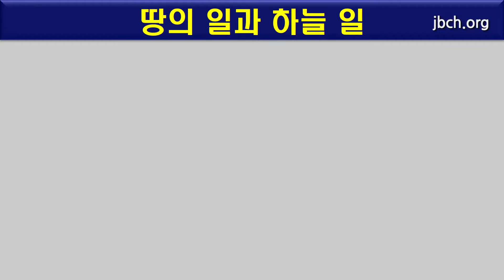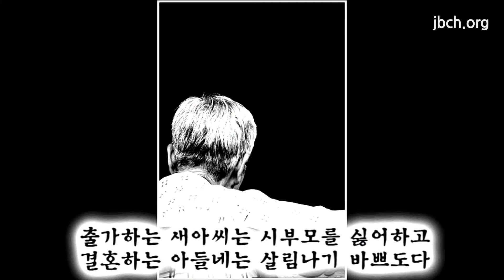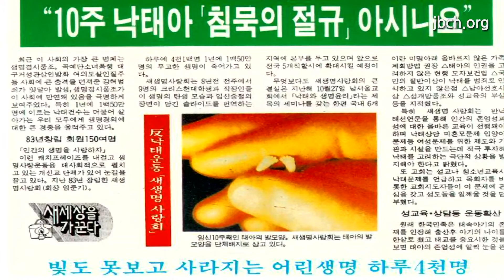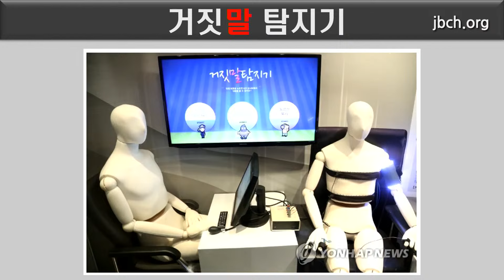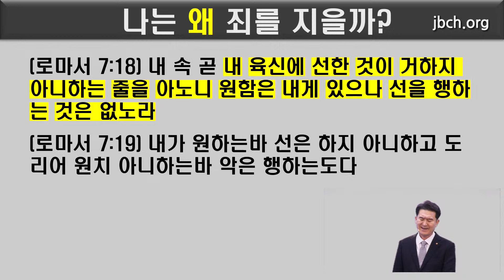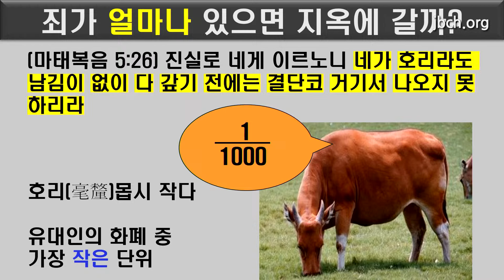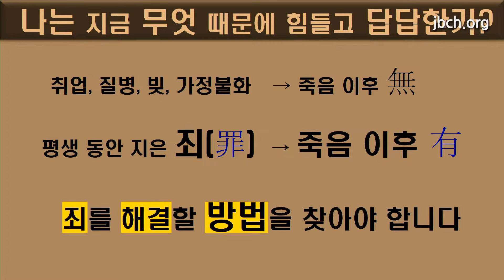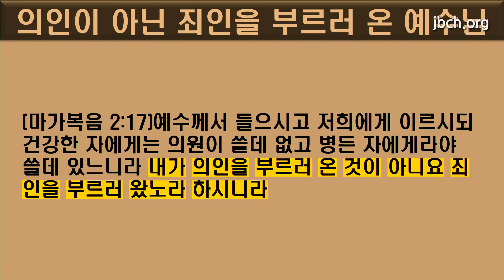인천계양교회 2교구 성경강연회 4일차 2023.09.14(목) 윤종현 목사(HD) 생명의말씀선교회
인천계양교회 2교구 성경강연회 4일차 말씀

일자 : 2023년 09월 14일 목요일
강사 : 윤종현 목사